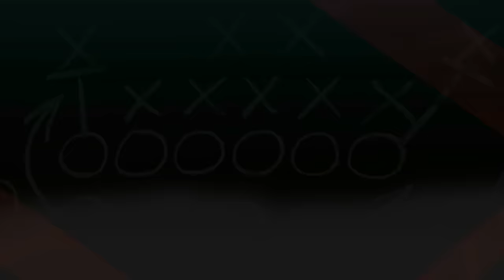12 Plays of the Holidays! - #5 - The King's Return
12 Plays of the Holidays! from hawkeyesports.com, highlights the best moments of Iowa Football's 2015 Rose Bowl season.